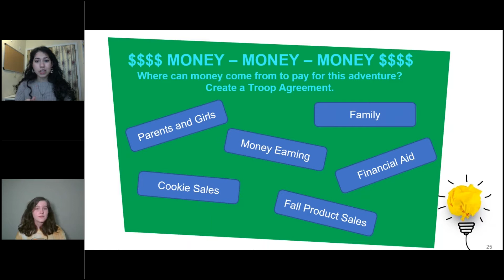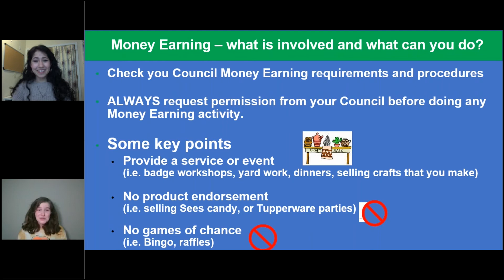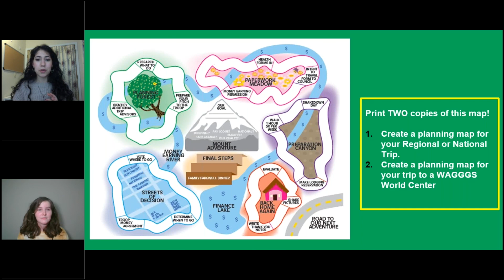Road to Global Travel: Money-earning and Planning Tasks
This video is part of Girl Scouts of the USA's "Road to Global Travel" program. You can find this program on Girl Scouts at Home.
In this video, current Girl Scouts Sidney and Ella will give you some money-earning ideas and talk about some of the other things you'll need to do to prepare for a big trip!